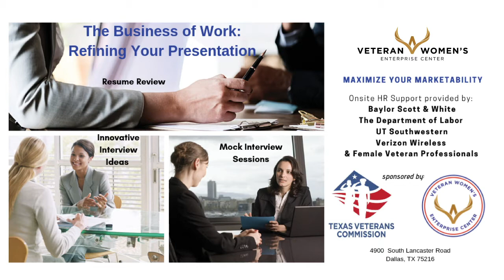Best of Guide TV Viewers Support Female Veterans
There is a non-profit you will be ecstatic to volunteer at and partner with in the DFW area. Best of Guide TV Host, Jasmine Sadry, sits down with the Founder and Executive Director of Veteran Women’s Enterprise Center, VR Small, who shares with viewers the unknown struggles women veterans overcome when returning to civilian life.

Started in 2015, VR began the Veteran Women’s Enterprise Center in Austin, Texas. As Texas houses the second largest group of businesses owned by women veterans, VR explains how the women needed a program to support their entrepreneurial occupations, sparking VR’s vision of the Enterprise Center.

Viewers will also gain knowledge of Women Veterans Day to be celebrated June 12, 2019. The day commemorates the 1948 Women’s Armed Services Integration Act signed by President Truman. Texas prides itself on being one of four states to recognize Women Veterans Day.

Veteran Women’s Enterprise Center is looking for volunteers, partners, and donations. Be sure to watch this episode and prepare to feel patriotic as you will want to support Veteran Women’s Enterprise Center in aiding our female veterans.

If you’re interested in more exciting interviews, keep watching BestOfGuide®️.TV where we will be adding new episodes. If you’d like to learn more about showcasing your business, get in touch with us!